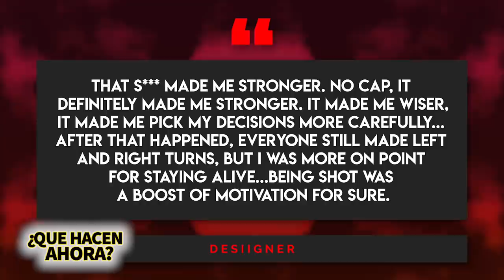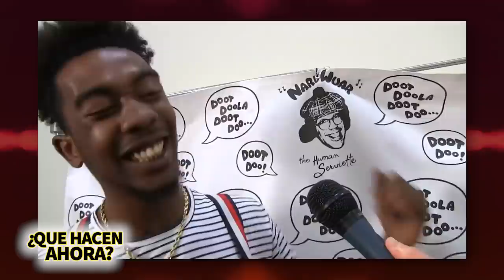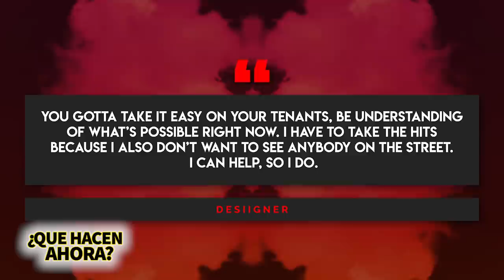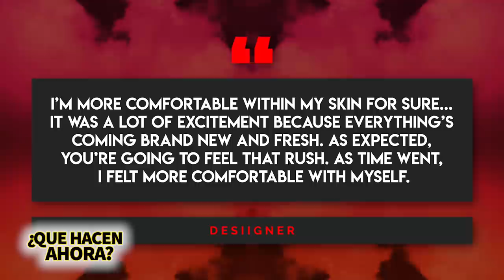Desiigner | ¿Qué Hacen Ahora? | ¿Qué paso después de su éxito Panda? 🐼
INSERT THE SCRIPT WITH ALL KEY WORDS